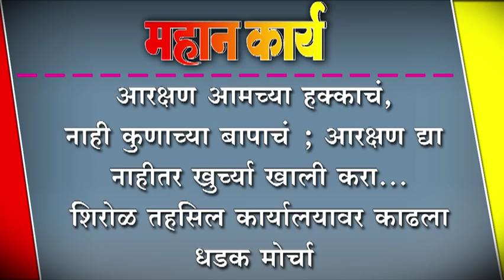आरक्षण आमच्या हक्काचं, नाही कुणाच्या बापाचं ; आरक्षण द्या नाहीतर खुर्च्या खाली करा....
आरक्षण आमच्या हक्काचं, नाही कुणाच्या बापाचं ; आरक्षण द्या नाहीतर खुर्च्या खाली करा... शिरोळ तहसिल कार्यालयावर काढला धडक मोर्चा